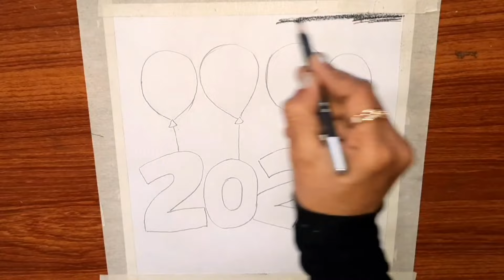Happy New Year Drawing 2022 | New Year Drawing Very Easy | New Year Card Making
new year painting 2021,
new year art,
new year painting ideas,
new year drawing 2021 easy pencil art,
welcome 2022 new year painting,
new year painting 2022 watercolor,